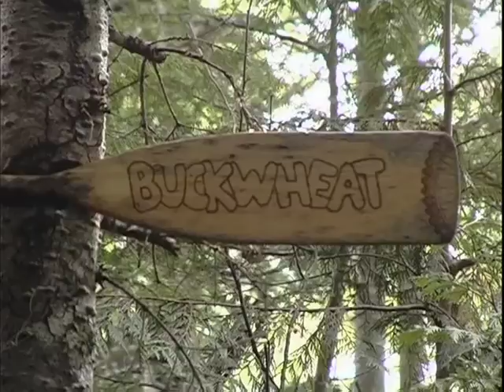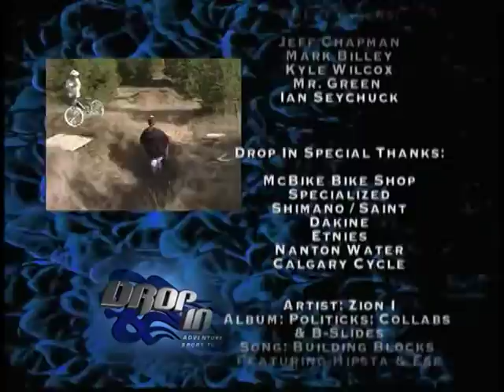Drop In Season 3 Ep. 7 (Freeride mountain bike TV Series)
Drop In Season 3:  The epic Drop In dirtbag tour in it's 3rd season trekking 13,000 kms across Canada & US.  Follow the ultimate freeride mountain bike road trip and the TV sensation that would change mountain biking forever.  Season 3 was broadcast around the world in 2004.  By it's 5th season & 65th episode the series could be viewed on TV in over 70 countries worldwide.
Featuring Cam McCaul, Dylan Tremblay, Tyler Klassen, Steve Romanuik & Ryan Schnepf.

Season 3 Locations:
Vancouver, BC
Bowen Island, BC
Duncan, BC
Nanaimo, BC
Parksville, BC
Prince Rupert, BC
Smithers, BC
Terrace, BC
Prince George, BC
Williams Lake, BC
Kamloops, BC
Kelowna, BC
Virgin, UT